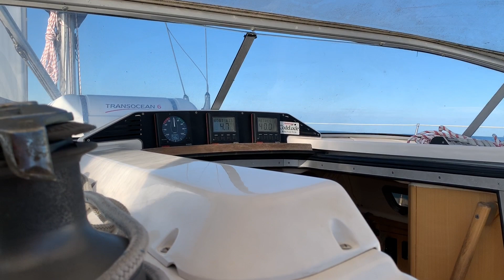Sailing from Belgium to Norway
Video from our sailing trip from Belgium to Norway, between the harbours of Nieuwpoort and Kristiansand